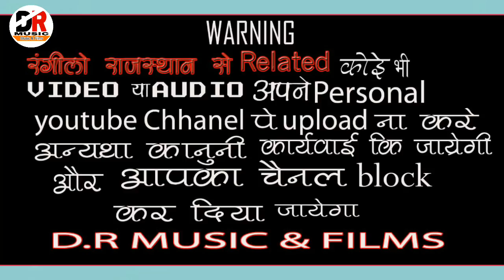श्याम जी थाने बेगा रे बुलाया !! गायक - नोरत जी टहेला की जादुई आवाज में !! राजस्थानी भजन D.R Music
भजन - श्याम जी थाने बेगा रे बुलाया

गायक - नोरत जी टहेला

ढोलक - आसींद भाई डोडियाना

जागरण के लिए सपंर्क करे :- 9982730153

Video by -
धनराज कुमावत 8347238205